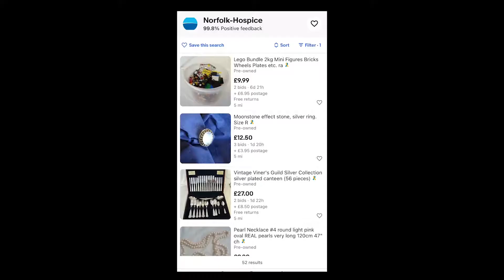Join our eBay volunteer team | The Norfolk Hospice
The Norfolk Hospice runs a successful eBay shop alongside our eight charity shops.

Our eBay team needs more volunteers to help value donated goods, photograph these and list them for sale, raising vital funds for The Norfolk Hospice.